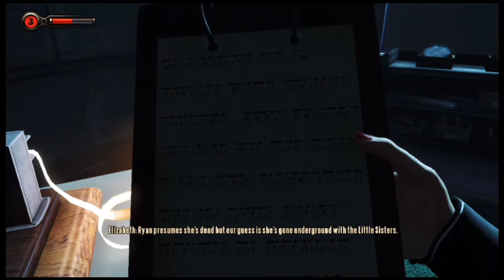Burial At Sea ep 2 DLC Play Part 8 - Bathospheres!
Hey everyone! I'm back! Loaded a little bit of backlog here since I've started my new channel with my best friend Evan, Vitamin Co-op. But don't worry, I haven't forgotten this channel. I will keep uploading these videos until I don't have any more. Now, to find that CO2 Scrubber.